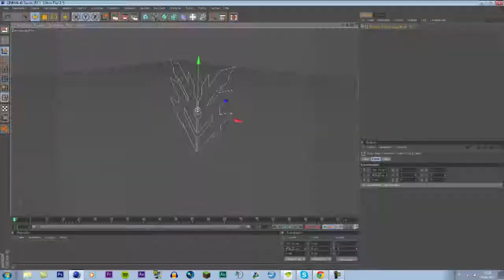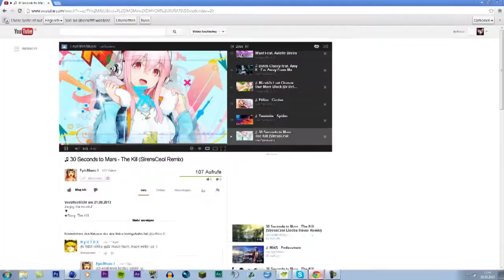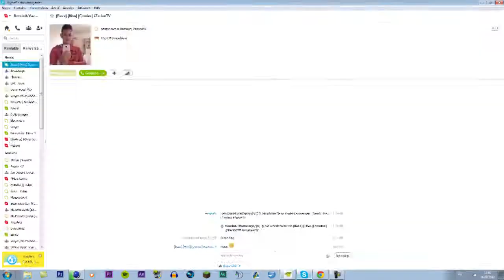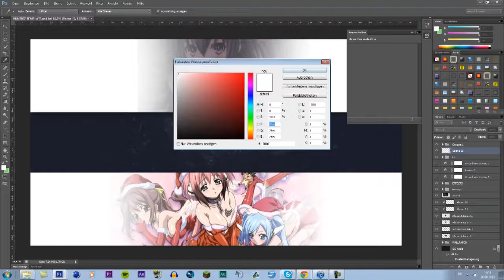Speedart #3 - CinexArtz [CONTEST ENTRY]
hey guys here is my new speedart for a contest!